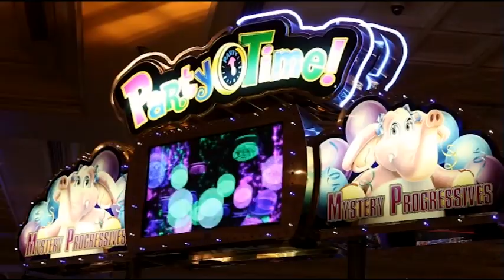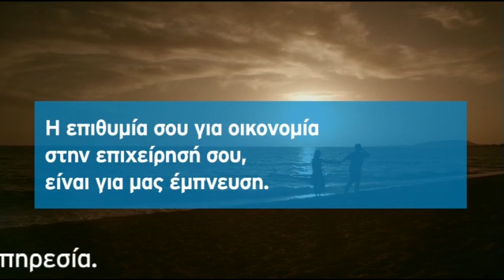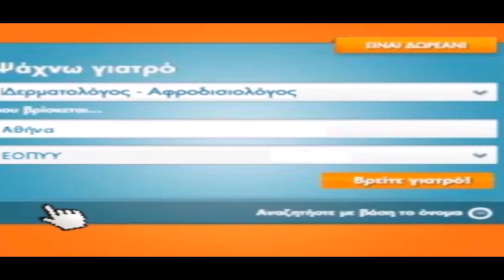Η εκπομπή του Ν. Χατζηνικολάου στο enikos.gr με τον Πάνο Καμμένο. Β μέρος